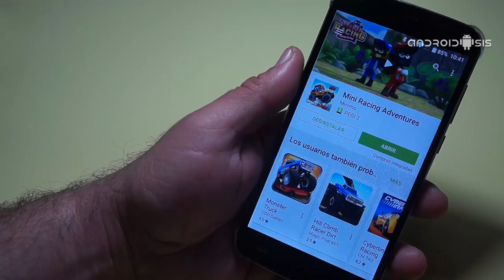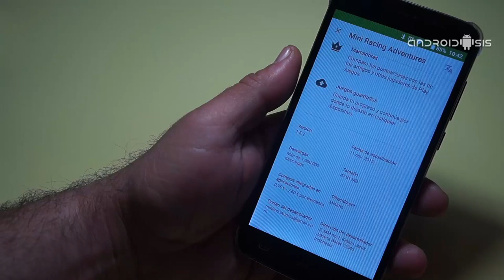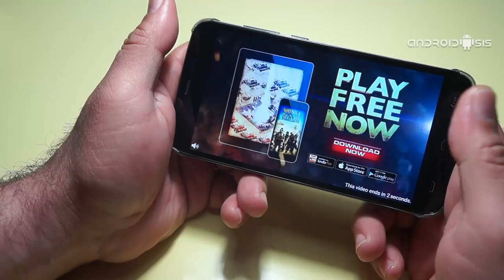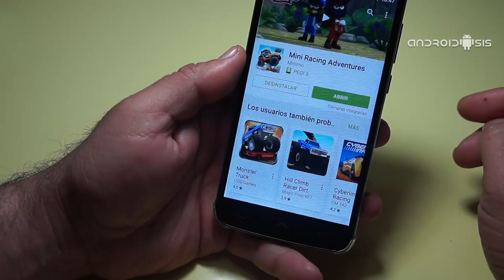Mini Racing Adventures, un juego de carreras de coches apto para todos los públicos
Hoy os presentamos y recomendamos Mini Racing Adventures, un juego de carreras de coches apto para toda la familia.